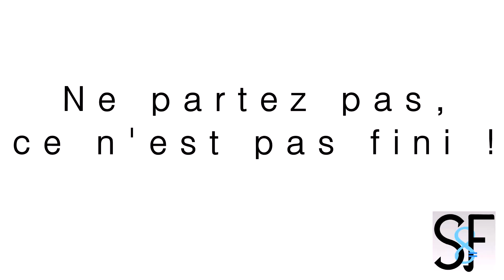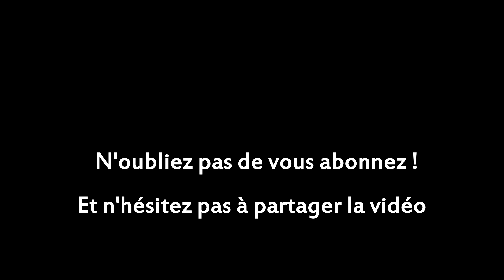Critique Docu - Private Life of a Cat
Voici le premier épisode de notre série de Critique Documentaire !
Cette vidéo est encore un peu brut mais c'est l'idée, grandir et adoucir la présentation et le concept. L'idée étant de vous fournir un angle différent sur les documentaires et comment ceux-ci informent, désinforment ou amènent à réfléchir sur certains sujets.

Dans cette épisode on s'intéresse à : Private Life of a Cat, un documentaire animalier de 1947 !

Explorons le passé, interrogeons le présent et rêvons le futur sur Sci&Fi.
Adrien et Hans pour Sci&Fi, transmission terminée...